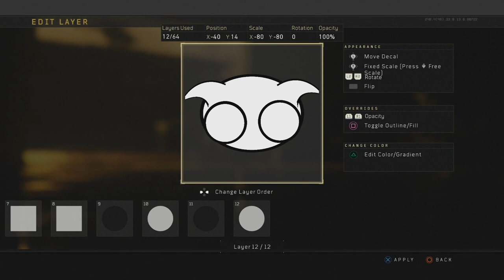COD Black Ops 4 EMBLEMS - DOKKAEBI Logo Rainbow Six Siege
Today I will be creating a Call of Duty Black Ops 4 Emblem Dokkaebi Logo from Rainbow Six Siege.

What other Call of Duty Emblem should I do next?

Show Some Love to These Creators Too!